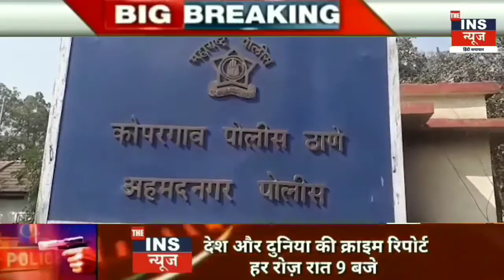राम मंदिर मामले पर जल्द ही कोर्ट अपना फैसला सुनाएंगी जनता से सय्यम रखने की पुलिस की अपील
THE INS NEWS 24×7 देश का अपना चैनल